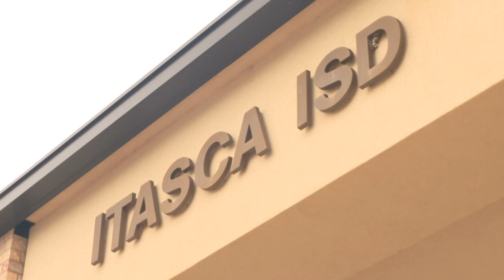Texas superintendent arrested in underage sex string operation, authorities say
Michael Stevens is superintendent at Itasca ISD, which is about 45 miles south of Fort Worth.